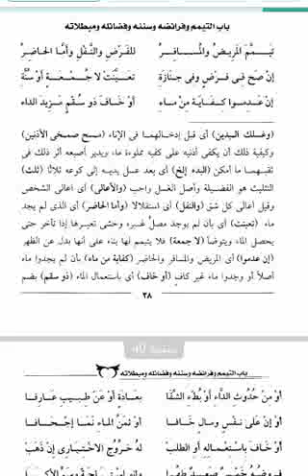درس أسهل المسالك